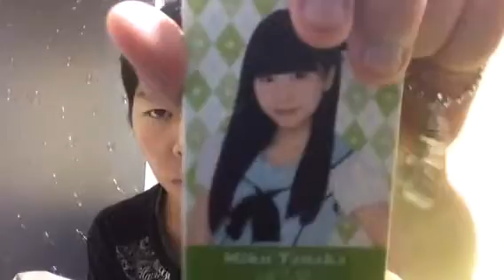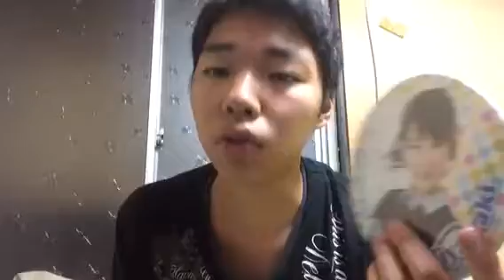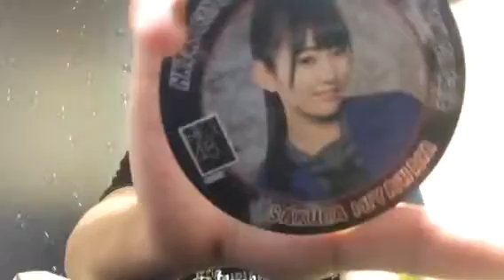秋葉原でのぐっずしょーかい